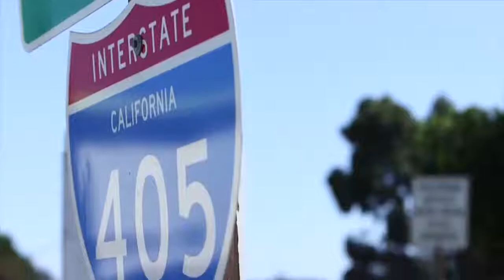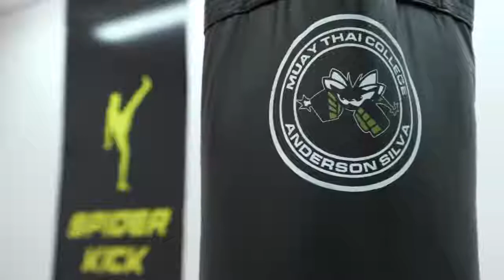UFC 234 Countdown: Adesanya vs Silva